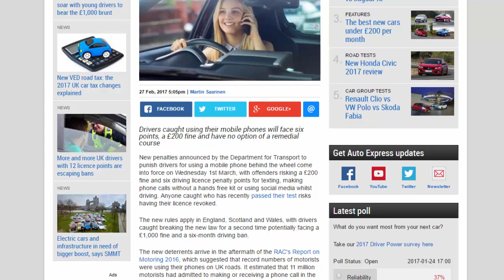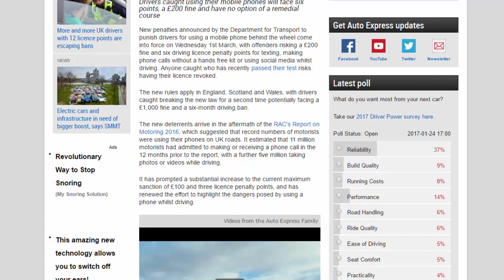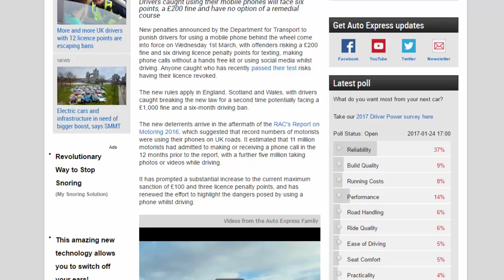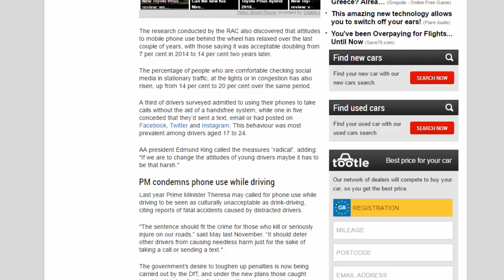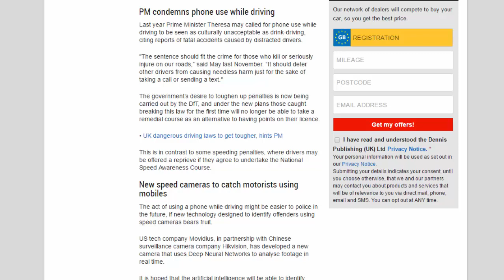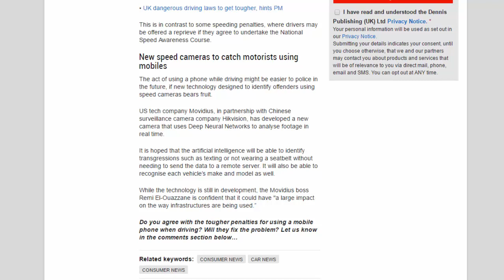Car Review - Six Points And £200 Fine For Mobile Phone Use While Driving - Read Newspaper Tv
Read newspaper:
Car review - Six points and £200 fine for mobile phone use while driving
Source: autoexpress.co.uk